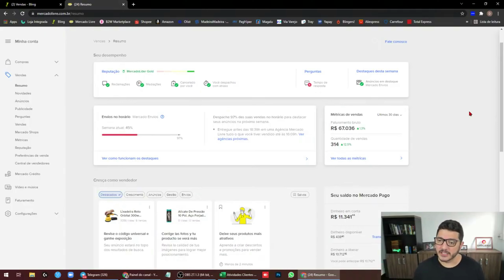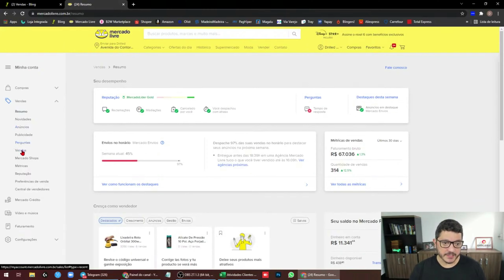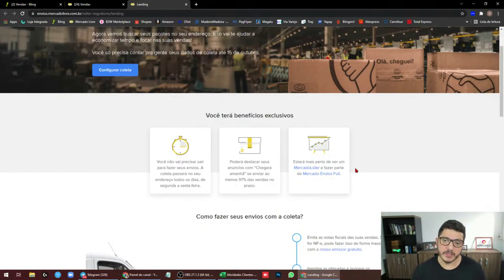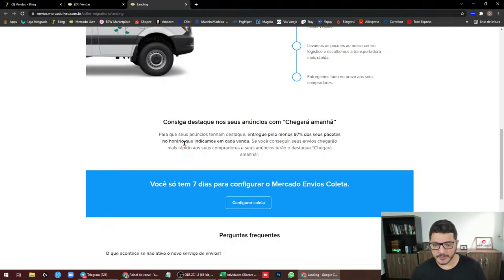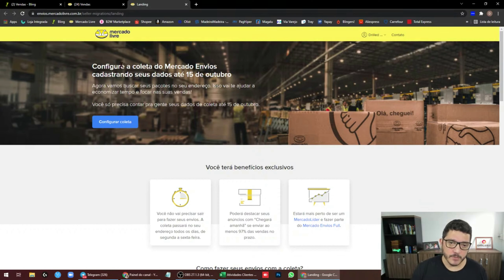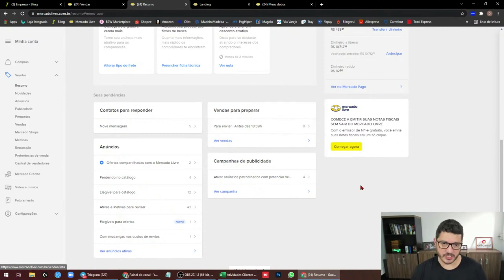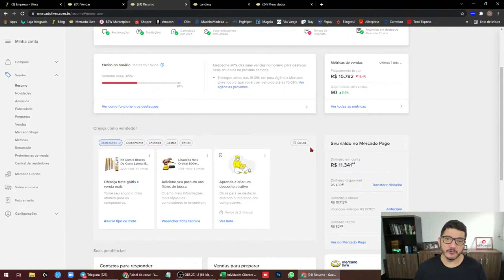ENTRAMOS NO MERCADO LIVRE COLETAS. COMO FUNCIONA? COMO CADASTRAR NO MERCADO ENVIOS COLETA?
⭕ ENTRAMOS NO MERCADO LIVRE COLETAS. COMO FUNCIONA?  COMO CADASTRAR?

Olá pessoal, finalmente entramos para o Mercado Envios Coletas. Neste vídeo explico com funciona o mercado coletas, o agência, e o que você precisa para conseguir que o mercado livre colete as suas encomendas.

Mercado Coletas é uma solução logística do Mercado Livre que poupa o lojista do deslocamento aos Correios ou Transportadora para envio de um produto.

⭕ BLINGERS! - Gestão Comercial de e-commerce com o ERP Bling!

Faça parte da melhor e mais completa comunidade de e-commerce do Brasil. Aprenda a ter um e-commerce organizado, que vende muito!